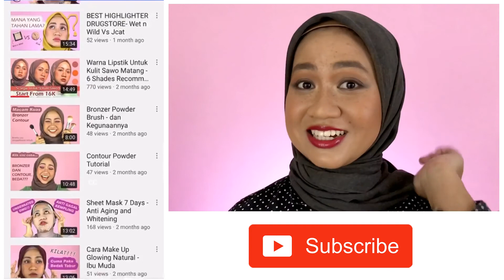CLEANSING OIL HADALABO - vs SENKA ALL CLEAR OIL di Kulit Berminyak Berjerawat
Assalamualaikum.

Hi. Hallo. Nama saya Fela. Terima kasih sudah mau mengeklik thumbnail video ini. Selamat menonton.

Double cleansing Senka All Clear Oil serta Cleansing Oil Hada Labo, yaitu pembersih wajah yang berbasis minyak. Minyak dibersihkan dengan minyak maka akan menjadi lebih bersih. Double Cleansing Hada Labo dan Senka Cleansing Oil juga bisa digunakan sebagai pembersih make up atau make up remover bahkan untuk kulit berminyak dan berjerawat tanpa menggunakan kapas, lebih hemat kan? Dan kedua cleansing oil ini, Hada Labo Cleansing Oil Review Indonesia dan Senka Cleansing Oil Review Indonesia ini merupakan rekomendasi double cleansing untuk kulit berminyak dan berjerawat dan juga merupakan rekomendasi cleansing oil murah.

Biar ga ribet, kalau kalian sudah ada pilihan, kalian bisa langsung check out via Shopee, Link di bawah ya..
Produk yang akan saya battle kan adalah
1. Hada Labo Cleansing Oil
2. Senka All Clear Oil

Mana yang lebih bersih? Silakan temukan jawabannya di video saya...
Tentu saja kulit saya berminyak dan produk ini cocok dipakai untuk semua jenis kulit.

Tonton video-video saya lainnya:

SKINCARE UNTUK KULIT BERMINYAK

MAKEUP REVIEW DAN TUTORIAL

Terima Kasih :]

Kamera: Iphone 7
Software edit video: VSDC
Microphone: Boya BY-M1